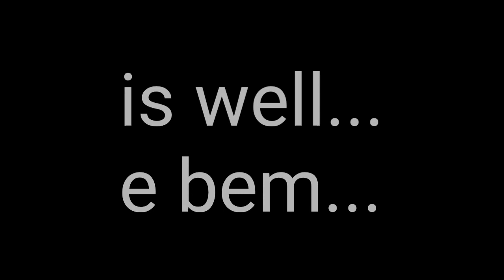Lord asaph v1 pack dc2 download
my name on roblox: ASAPHEALESSA1351

a few things about my roblox account: I kind of had an old roblox account called ASAPHEALESSA135. and one day when ROBLOX updated I kind of lost my old account.But luckily I created a new account...

algumas coisas sobre minha conta roblox: eu meio que tinha uma conta no roblox antiga chamada ASAPHEALESSA135. e um dia quando o ROBLOX atualizou eu meio que perdi minha conta antiga.mais com sorte criei uma nova conta...

my name on discord: asaph Rocha de Oliveira
my Discord tag: #1848

model rules: don't trace the model, don't make 18+ videos, don't edit the model, don't edit the model's color and don't say it was made by you and put the credits of who actually made the model.obey the rules ;)

regras do modelo: não trace o modelo, não faça vídeos com mais de 18 anos, não edite o modelo, não edite a cor do modelo e não diga que foi feito por você e coloque os créditos de quem realmente fez o modelo. obedeça as regras ;)